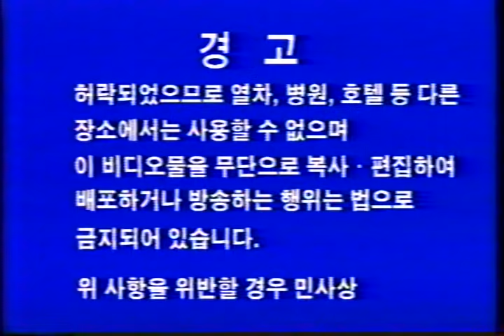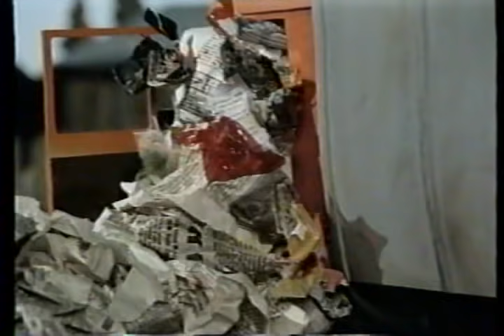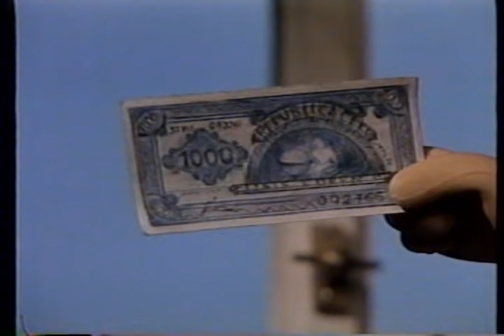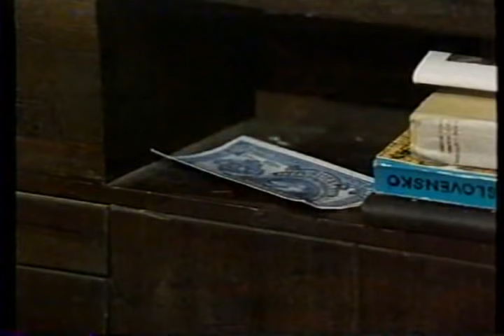엘라이트 프로덕션 패트와 매트 무성용 1편 비디오 (1998.02.)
순서는
1 칼라바 영상
2 오스카 오케스트라 (피아노맨) 비디오예고편
3 경고문 (연소자관람가)
4 엘라이트 프로덕션 홈비디오 로고영상 초기판
5 패트와매트 인트로
6 패트와매트 에피소드 패트의 열쇠는 어딨지?
7 패트와매트 에피소드 쓰레기통이 꽉찼네
8 패트와매트 에피소드 지붕이 뚫렸네
9 패트와매트 에피소드 쿠키 만들기
10 패트와매트 에피소드 벽돌 나르기
11 패트와매트 에피소드 하늘을 날으는 자동차
12 패트와매트 에피소드 비밀금고가 필요해
13 패트와매트 엔딩 크레딧
14 화면조정 영상까지 입니다.
9